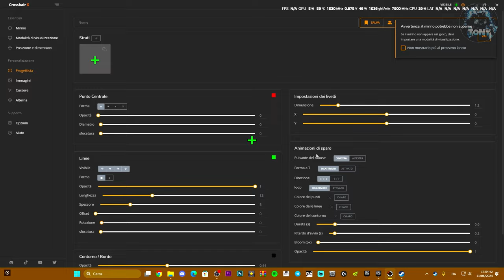Come aggiungere un mirino personalizzato su FORTNITE | Capitolo 5 Stagione 3 - TUTORIAL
Come aggiungere un mirino personalizzato su FORTNITE | Capitolo 5 Stagione 3

MIO REFCODE:563685ph1

PC:
MOBO: B450 GAMING PLUS
CPU: R5 3600
GPU: 1660 SUPER
RAM: 16 GB
CASE: 4000D AIRFLOW CASE CORSAIR

VIDEO TUTORIAL
               GAMES---TECH---MICROSOFT